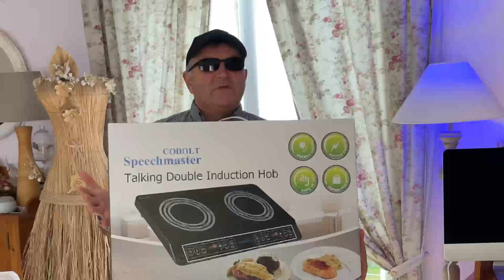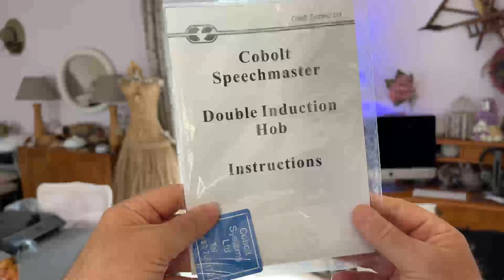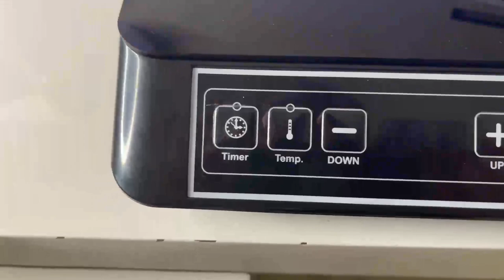Plaque induction Accessible Et Vocalisé Une Cuisine Bien équipée avec cette plaque induction vocale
Avec une sécurité inégalée, un fonctionnement ultra-rapide et une facilité de nettoyage, ces plaques à induction d'une puissance maximale de 2800 Watts vous offrent le meilleur de la cuisine moderne.

CHAQUE ACTION EST ANNONCÉE VOCALEMENT AVEC UNE VOIX CLAIRE

Cette plaque à induction vocalisée est équipée d'une technologie avancée qui vous permet de bénéficier d'un contrôle total sur votre cuisine. Chaque action effectuée est clairement annoncée par une voix masculine française, vous aidant ainsi à suivre chaque étape de la cuisson.

Les réglages sélectionnés sont également prononcés, vous offrant une expérience culinaire complète.

PRÉCISION ET CONTRÔLE

La plaque à induction parlante vous permet de cuisiner avec précision grâce à ses fonctionnalités avancées. Vous pouvez facilement déclencher un minuteur et suivre le temps restant à tout moment. De plus, elle vous permet de régler la température de 60 à 280° C, vous offrant ainsi un contrôle précis de votre cuisson.

CARACTÉRISTIQUES
Note importante : la puissance totale disponible sur les deux foyers est de 2800 Watts. Cela implique qu'il est possible d'utiliser la pleine puissance du premier foyer (1800 Watts, soit Puissance 11), mais que la puissance disponible pour le deuxième foyer sera limitée à 1000 Watts (soit Puissance 5) lorsqu'il y a deux cuissons en cours simultanément.

Puissance maximale des deux foyers combinés : 2800 Watts (IEC 60705 Rating standard)
Puissance maximale d'un foyer : 1800 Watts (IEC 60705 Rating standard)
Cuisson réglable par Minuteur
Cuisson par Température variant de 60 à 280°C
Alimentation électrique : 230 volts, 50 Hz, 16 Ampères
Dimensions hors tout : 580 mm (longueur) x 70 mm (hauteur) x 370 mm (profondeur)
Poids : 5,2 kg
Compatible avec norme E.E.C. 82/499/E.E.C.
A utiliser à plat